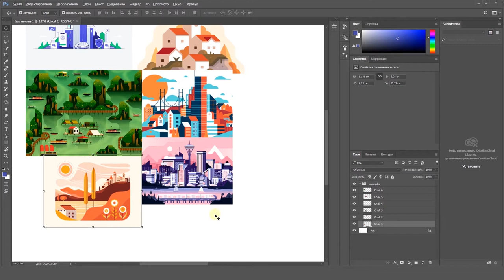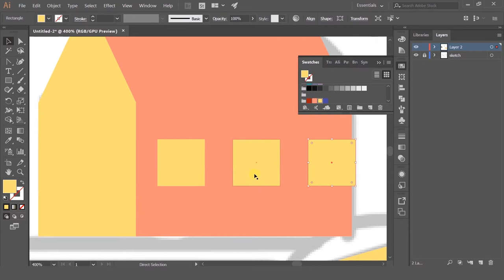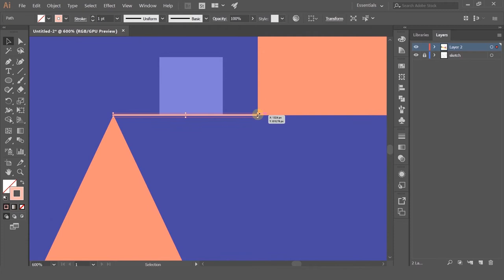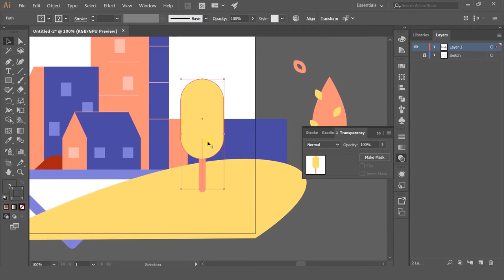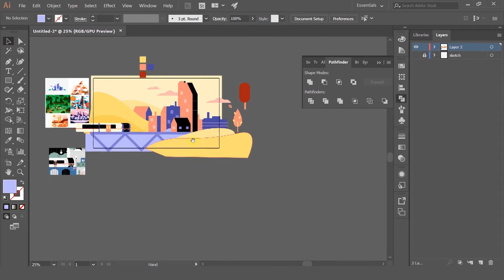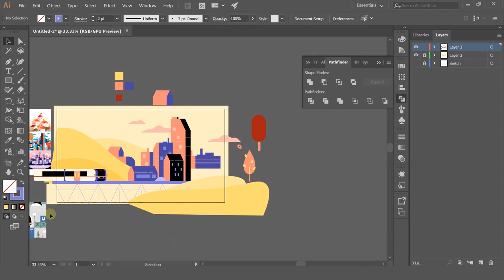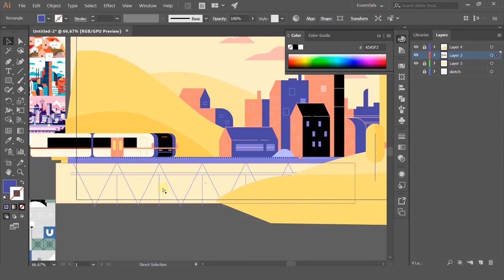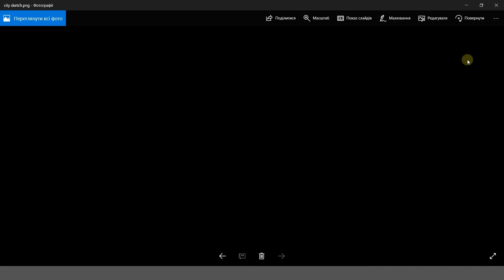Основний курс 3 Заняття 4 2 Ілюстрації міста та офісу